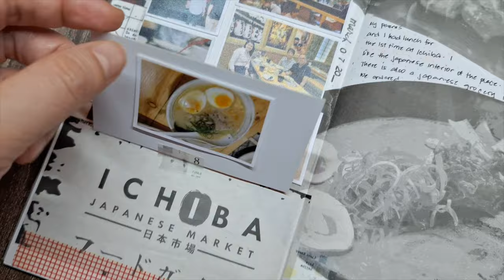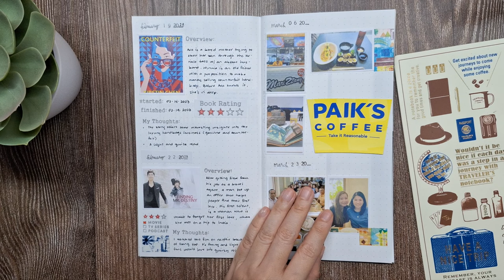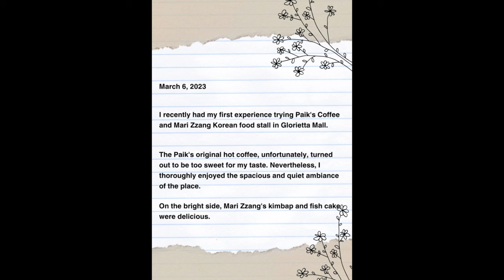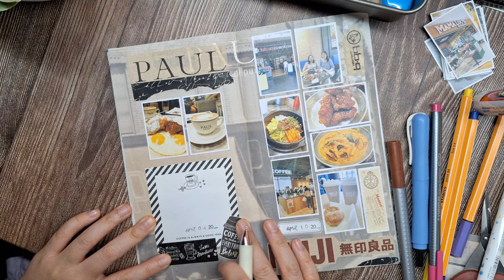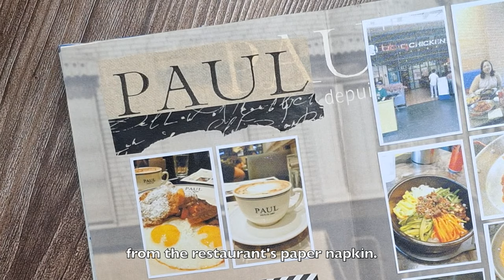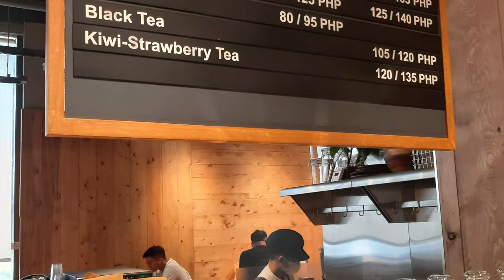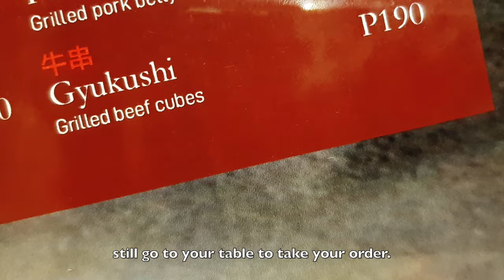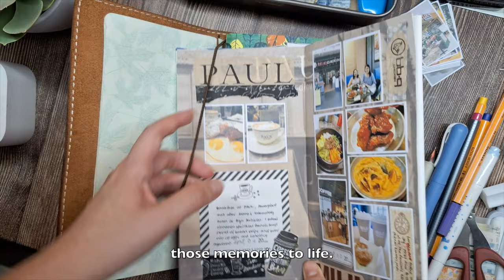Creative Journal With Me & Memory Keeping ✍🏻 Traveler's Notebook Journal Catch-Up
Journal with me as I update my memory keeping journal in my traveler's notebook ✍🏻

📖✨ In today's video, join me for a journey through memory keeping and creative journaling, as I catch up on my scrapbook journal entries in my trusty traveler's notebook. From helpful journaling ideas to using free ephemera / mementos and cute stationery, I share not only my journaling process, but also tips and tricks for those looking to enhance their own memory keeping practices.

Whether you're a seasoned journal enthusiast or just starting your creative journaling journey, there's something here for everyone.

Share your favorite journaling ideas or memory-keeping tips in the comments below — let's inspire each other on this creative journey! 🌈💕

Pentel Energel Clena Gel Pen 0.55 (Black Ink)